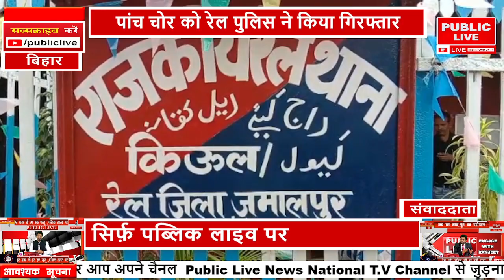पांच चोर को रेल पुलिस ने किया गिरफ्तार ... PUBLIC LIVE NEWS 24X7